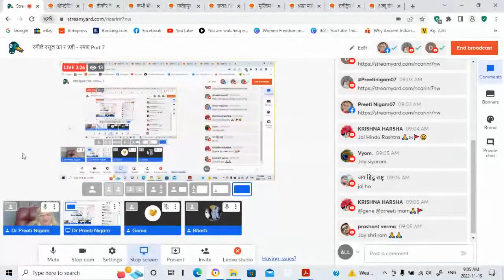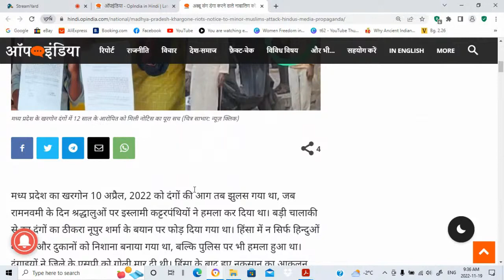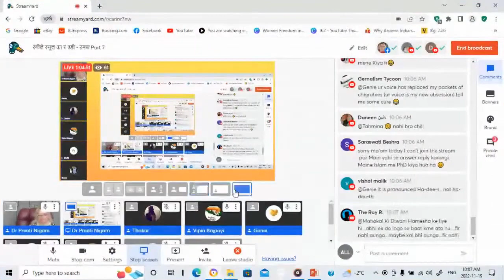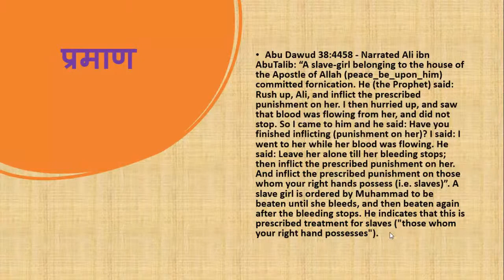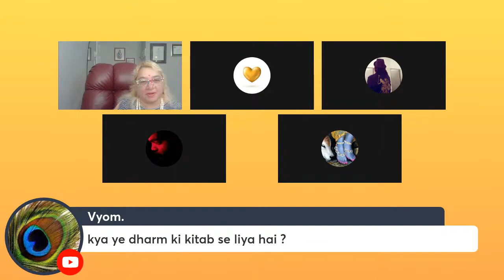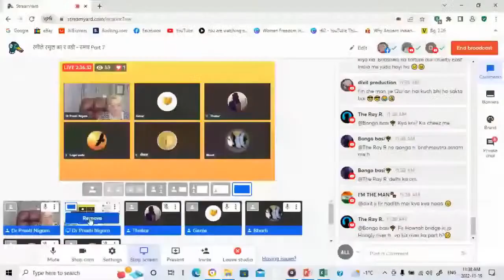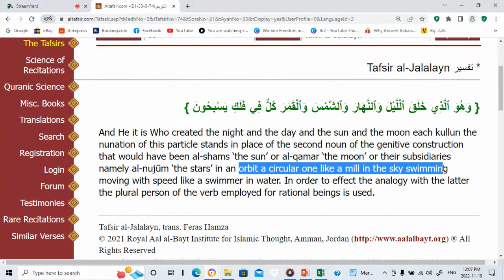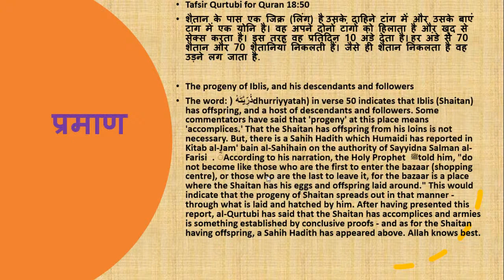रंगीले रसूल का र ण्डी - रमण Part 7